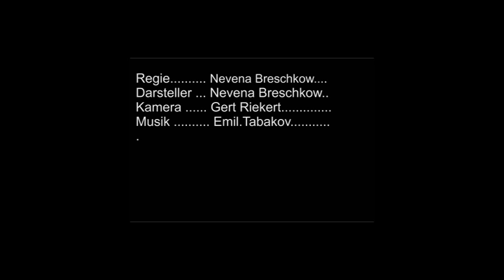Emil Tabakov Motivy für Solo Kontrabass-Paraphrase (Rohfassung) Original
Aufgenommen am 2.Mai 2014 in der Katholischen Kirche
" Zu Unserer Lieben Frau"in Enigen unter der Achalm.
Ein Gert Riekert Film